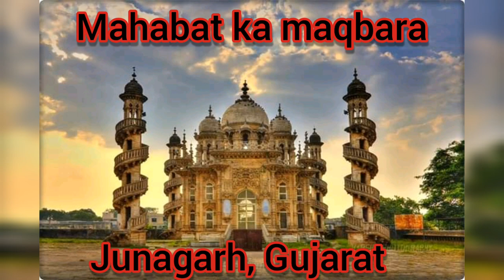Famous places in India ( Part -1 )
Famous places in India (Part 1) explore India see how beautiful our country is😍🥀